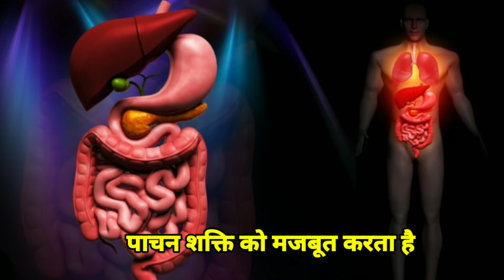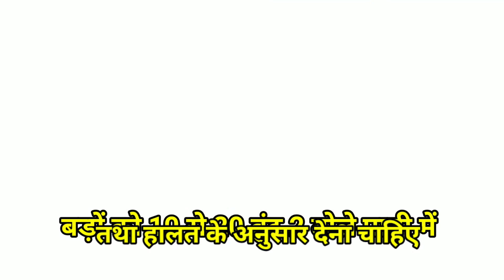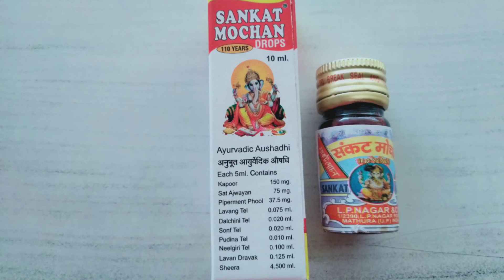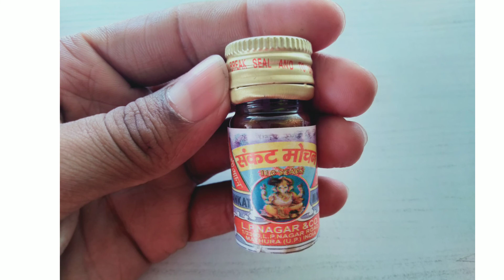Sankat Mochan Drops Review in Hindi | संकट मोचन के फायदे, नुकसान और इस्तेमाल करने की पुरी जानकारी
Hello Friends 😊

Sankat Mochan Drops Review in Hindi | संकट मोचन ड्रॉप के फायदे, नुकसान और इस्तेमाल करने की पुरी जानकारी

Share Kare